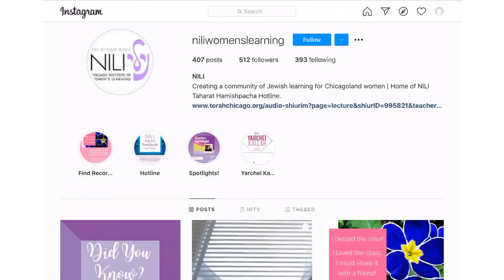chicagogrowshere NILI Crowdfunding Campaign 5782/2021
Raising $500,000 for the YU Torah Mitzion Kollel and NILI